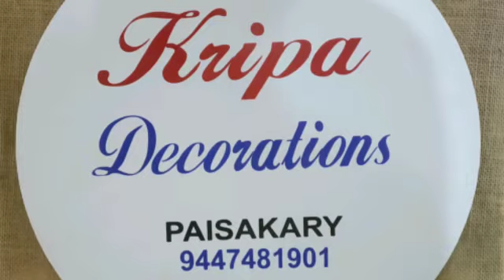The best in my life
Kripa decoration paisakary